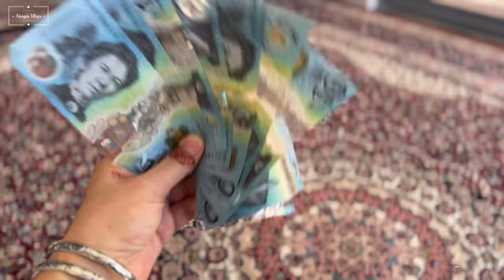یک روز به یاد ماندنی | الیاس ۱۵ گول زد | مهمان خواهر جان | عیدی گرفتم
Thank you for choosing my videos to watch and